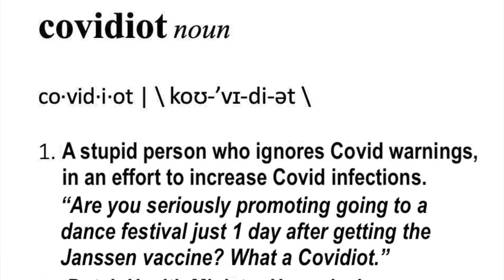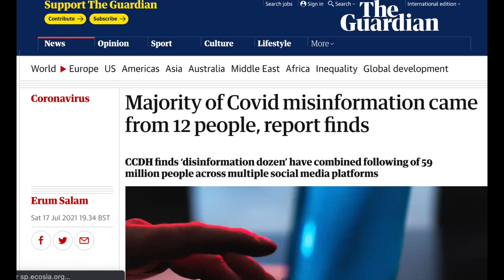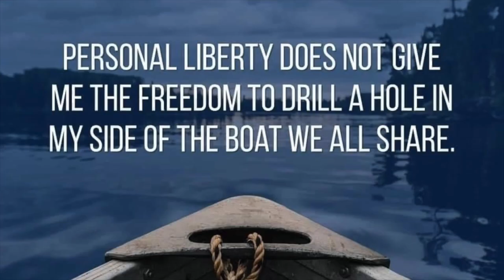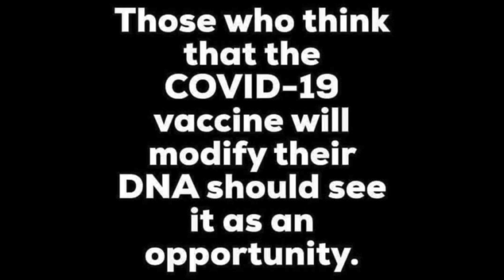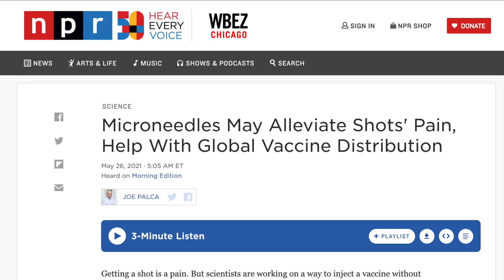19 COVIDIOT Jokes | Greg Shapiro's 'United States of Europe'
19 COVIDIOT Jokes | Greg Shapiro's 'United States of Europe.' Covidiots are well-meaning folks who just love the Covid-19 virus more than they love public health or self-sacrifice or their own damn lives. Here are at least 19 jokes at their expense. GET VACCINATED.

Hi, I'm Greg Shapiro: Comedian. American. Dutchman. Most folks know me from Boom Chicago comedy theater, 'Comedy Central News,' and from 'Zondag Met Lubach' ('Netherlands Second' video). Or from my new book 'THE AMERICAN NETHERLANDER: 25 Years of Expat Tales.'

From Chicago, I came to Amsterdam to work at Boom Chicago comedy theater, alongside talents such as Seth Meyers, Amber Ruffin and Jordan Peele.

As a corporate speaker and event host, I've performed for NATO, the King of the Netherlands, and for 20 people in the Business Class section of a KLM 747 to Chicago. Clearly you should hire me and pay me lots of money.